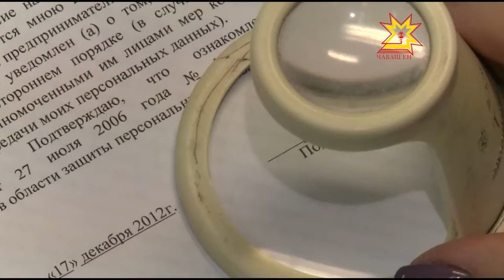Кам вăл графолог?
Çулсерен, кăрлач уйăхĕн 23-мĕшĕнче пĕтĕм тĕнчипе алă çырăвĕн кунне паллă тăваççĕ. Кашни çыннăн почеркĕ вара хăйне евĕр. Унта питĕ нумай вăрртăнлăх пытаннă.